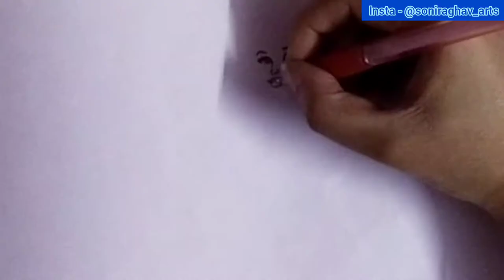How to Draw Cinderella | Disney Princess Drawing | Easy Step by Step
In this you get to know about How to Draw Cinderella. This is time lapse video so you can slow down the speed to learn easily by watching step by step process perfectly, it will helpful to learn quickly. It take a lot of efforts and time for making video.

Queries Solved :

how to draw cinderella

how to draw cinderella step by step slowly

how to draw cinderella easy

how to draw cinderella full body

how to draw cinderella face

how to draw cinderella step by step

how to draw cinderella and prince

how to draw cinderella step by step easy

how to draw cinderella dress

how to draw cinderella eyes

how to draw princess cinderella

how to draw princess cinderella full body

how to draw princess cinderella step by step

how to draw princess cinderella easy

how to draw princess cinderella face

how to draw princess cinderella with pencil

how to draw princess cinderella and prince

how to draw princess cinderella step by step easy

how to draw disney princess cinderella step by step

how to draw disney princess cinderella step by step easy

how to draw princess cinderella  with numbers

disney princess

soni raghav arts

cinderella drawing

cinderella drawing easy

cinderella drawing easy step by step

cinderella drawing easy

cinderella drawing for kids

cinderella drawing video

barbie drawing

Rapunzel ki drawing

Cinderella ki drawing

Artline graphite pencils

Mechanical eraser

Sakura mechanical pencil

Sakura white gel pen

Blending stumps

Fixative spray

Brustro slim battery eraser

Brustro slim battery eraser refills

Colour pencils

Drawing papers

Acrylic colour

Paint brush set - flat

Paint brush set - Round

Colour mixing palette

Brustro Artists Watercolor paper 300 gsm